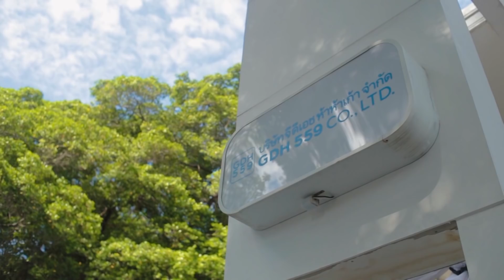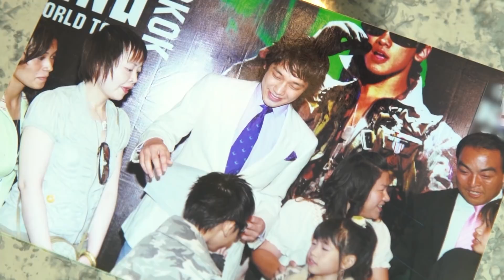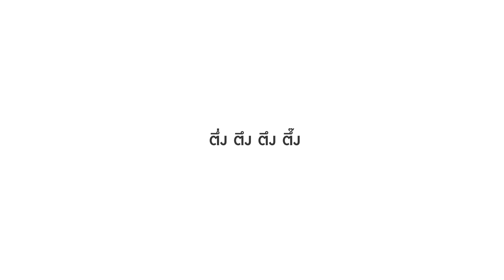นี่เพื่อนเอง | แบมแบม GOT7 Part 1/4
ถ้าใครยังจำความซี้ของเเก๊งนี้ได้ พบกับการกลับมาเจอกันอีกครั้งของ 3 เพื่อนสนิท จากไดอารี่ตุ๊ดซี่ส์ เดอะซีรีส์ จากค่ายจีดีเอช นำทีมโดย เพชร-เผ่าเพชร เจริญสุข , ปิงปอง-ธงชัย ทองกันธม ,เต๋อ-รัฐนันท์ จรรยาจิรวงศ์ ในรายการ “นี่เพื่อนเอง” รายการวาไรตี้ ที่อยากชวนทุกคนมาเป็นเพื่อนกัน โดยใช้เวลา 1 วัน ทำความรู้จักเหล่าคนดัง โดยมีเป้าหมายพิชิตใจเป็น BEST FRIEND ของเหล่าซุปตาร์ให้ได้!! และแขกรับเชิญคนพิเศษที่จะมาสร้างความเซอร์ไพร์ส ประเดิมเทปแรก ได้เเก่ แบมแบม-กันต์พิมุกต์ ภูวกุล หรือ“แบมแบม GOT7” อยากรู้จะเฮฮาลั้นลา เบอร์ไหน คลิกดูให้รู้กันเลย!!!

นี่เพื่อนเอง ทุกวันเสาร์ เวลา 15.00น. ทาง GMM25